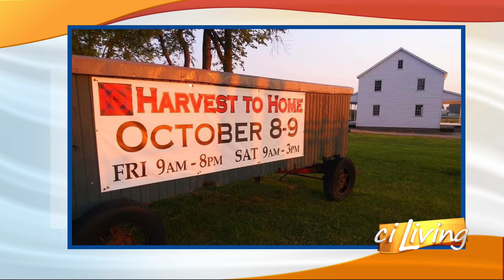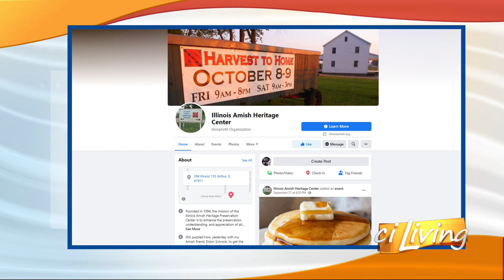CI Living IL Amish Heritage Center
CI Living Heather visits the IL Amish Heritage Center